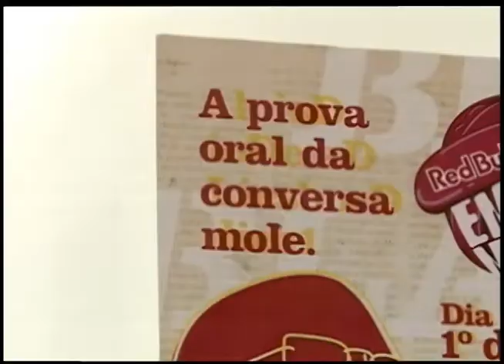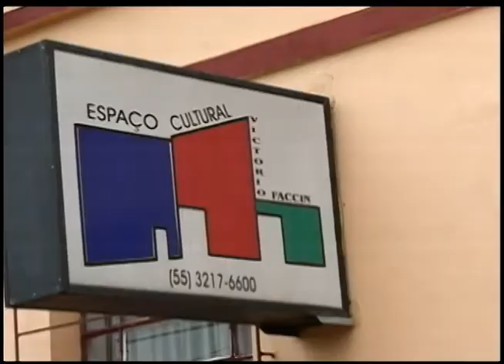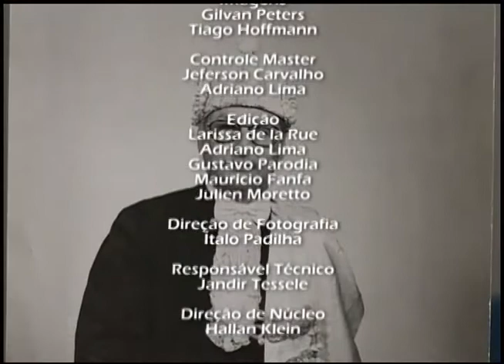Jornal da UFSM - 02/04/2014 BLOCO 2